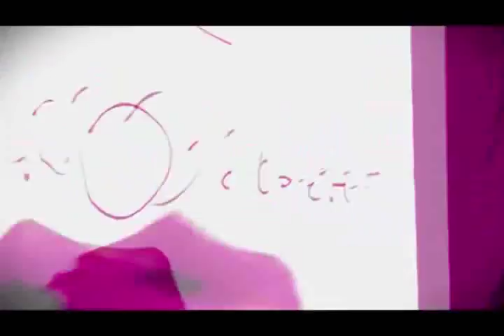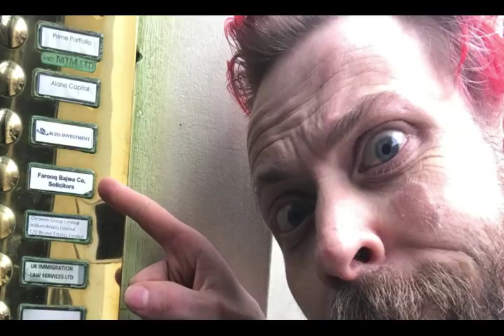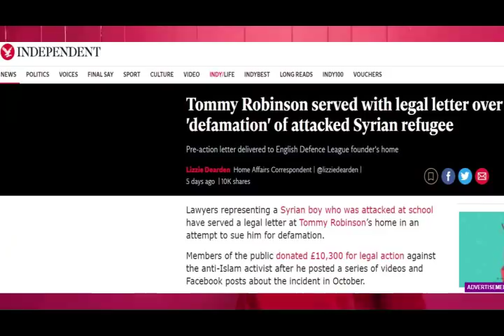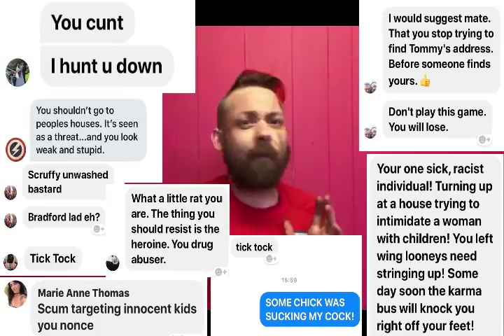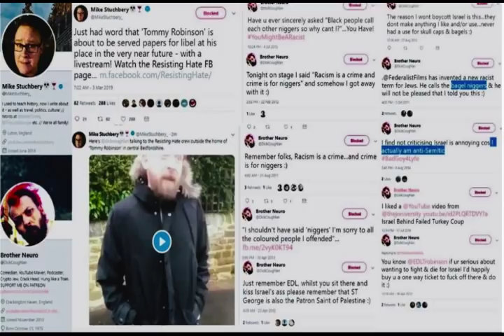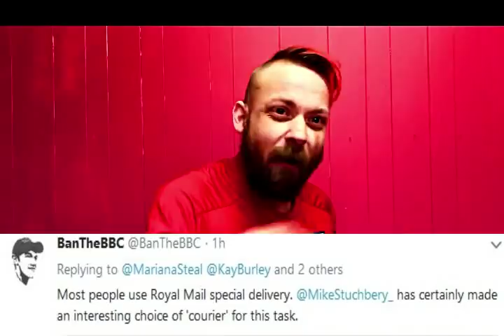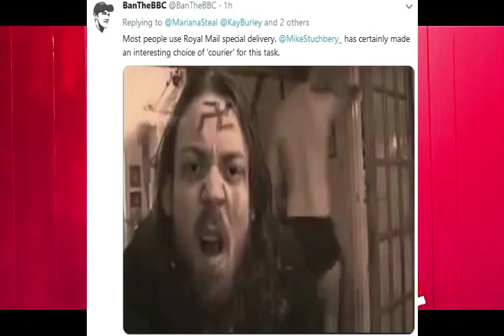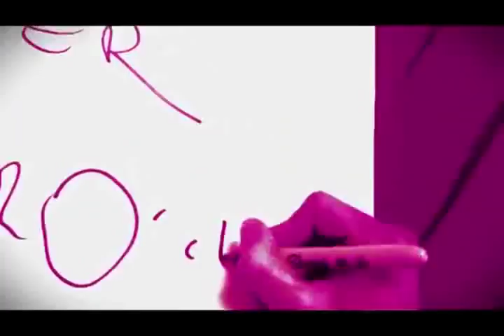Life Gave Me Lennon, So I Made Lennonade!